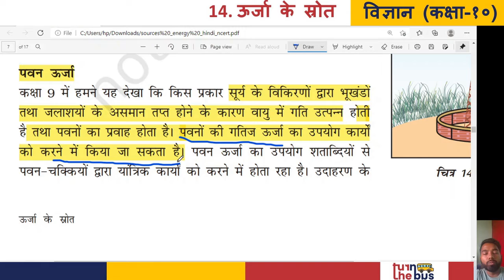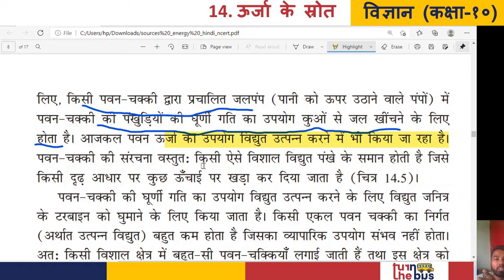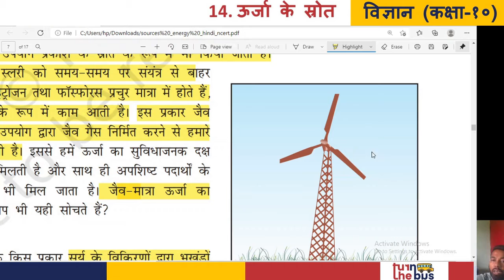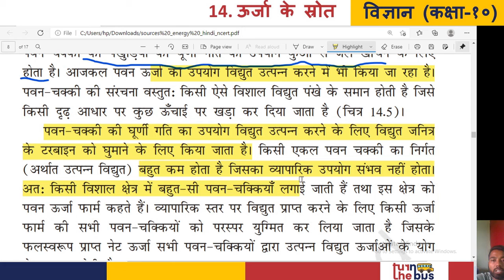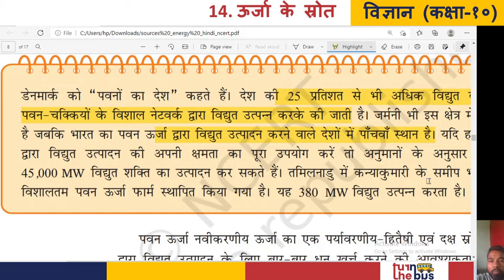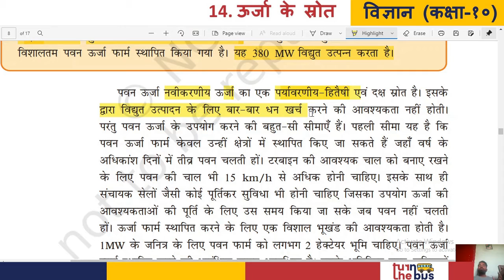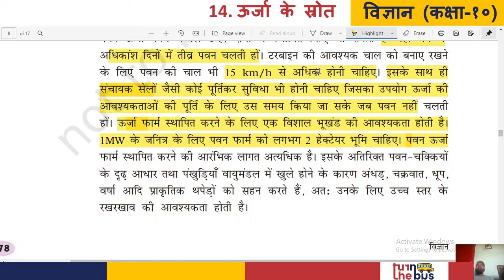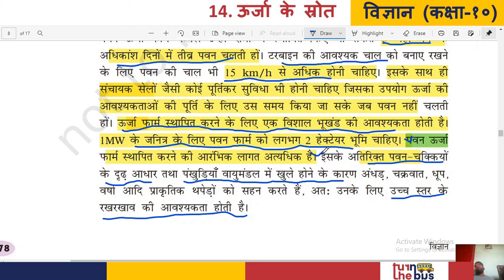Class 10 (BSEB) | Science | विज्ञान | Urja ke Srot | ऊर्जा के स्रोत | Part 6 | Turn The Bus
इस पाठ में अध्यापकजी ने वर्णन किया हे आपके विज्ञानं विषय का पाठ - १४ ऊर्जा के स्रोत और उसके व्याख्यान । इस पाठ के सारे वीडिओ लेसन को देखे, उसको पढ़े, पुनरावर्तन करे और अपनी परीक्षा की तैयारी करे।

आपके विज्ञानं  विषय एवं दूसरे विषयों के पाठभी हमारी चैनल पर उपलब्ध हे , उन्हें देखे, समजे, पढ़े और अच्छा लगे तो लाइक, शेयर करे और अपने दोस्तों को के साथ भी शेयर करे (सुझाव दे) जो फ्री में अच्छी पढ़ाई करना चाहते हे।